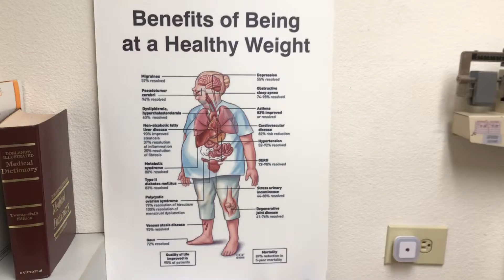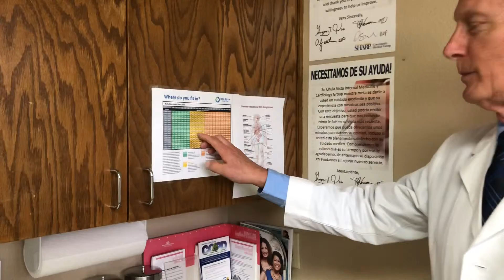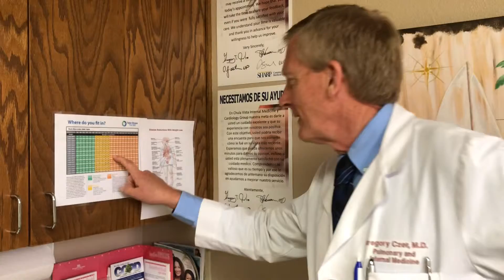How to Market and Layer the Program to Your Patients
Marketing your program in your practice!

Layering wellness can take time!

BMI, Health Conditions poster, and Flyers

*Average weight loss on the Optimal Weight 5 & 1 Plan® is 12 pounds.